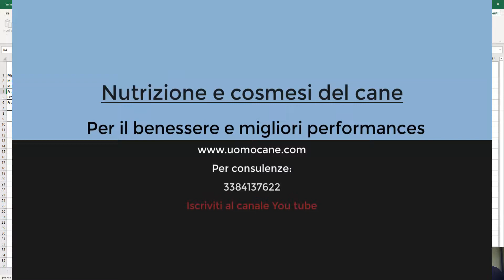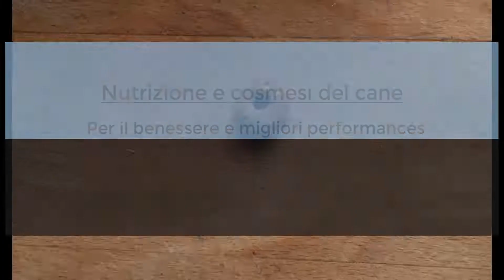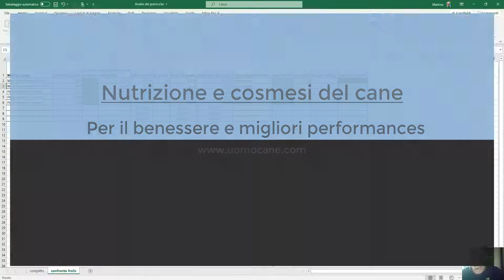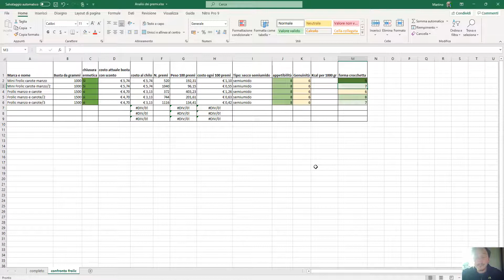Nutrizione del cane, confronto in casa: snack frolic manzo e carote con i minifrolic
Confronto in casa per gli snack della Frolic: manzo e carote con i minifrolic, vediamo come poterli utilizzare, forma, quantità peso.

Se qualcuno fosse interessato al victorinox che utilizzo